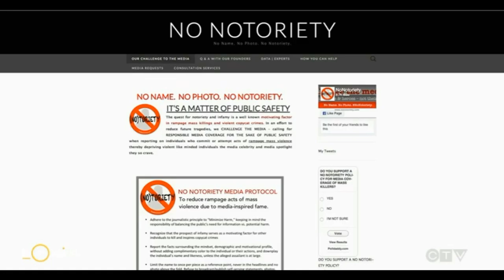James Alan Fox Criminologist on Your Morning CTV Canada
NewZealand Shooting opinion